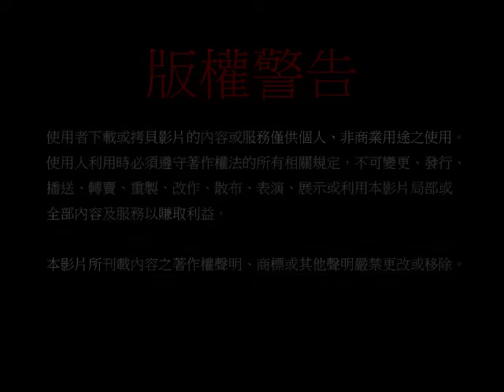20111203六祖壇經－第一百四十集